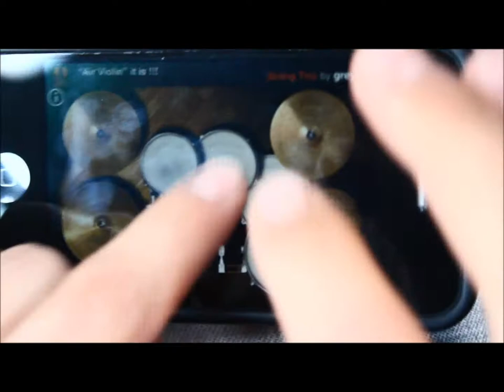CANON 600D - DJPEPPO FREESTYLE ON IPHONE 4